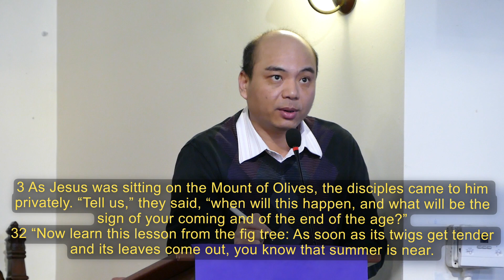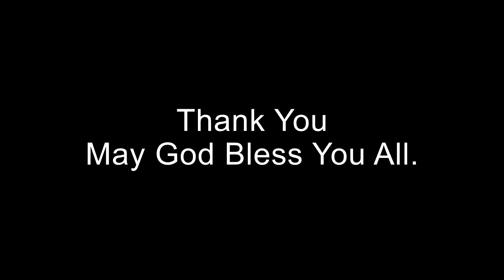Rev.U Myo Maw_15 Mar 2020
အချိန်ကာလ၏ လက္ခဏာများ (ပုပ္ပနိမိတ်)
Signs of the Times
For mp3
ရှင်မဿဲခရစ်ဝင်။   ၂၄း၃ ၊ ၂၄း၃၂-၃၅
၃ ထိုနောက် သံလွင်တောင်ပေါ်မှာ ထိုင်တော်မူစဉ်၊ တပည့်တော်တို့သည် အခြားသူမပါဘဲချဉ်းကပ်၍၊ ထိုအမူအရာတို့သည် အဘယ်ကာလမှ ဖြစ်မည်ကို၎င်း၊ ကိုယ်တော်သည်ကြွလာ၍ ဤကပ်ကမ္ဘာကုန်သော ပုပ္ပနိမိတ်သည် အဘယ်နိမိတ်ဖြစ်မည်ကို၎င်း အမိန့်ရှိတော်မူပါဟု လျှောက်ကြ၏။
၃၂သင်္ဘောသဖန်းပင်ကို အစွဲပြု၍ ပုံသက်သေတခုကိုမှတ်ကြလော့။ သင်္ဘောသဖန်းပင်သည် အခက် အလက်နု၍ အရွက်ပေါက်သောအခါ နွေကာလနီးသည်ကို သင်တို့သိကြ၏။ ၃၃ထိုနည်းတူ၊ ထိုအကြောင်းအရာအလုံးစုံတို့ကိုမြင်ရလျှင် လူသားသည်တံခါးဝတိုင်အောင် အနီးသို့ ရောက်တော်မူသည်ကို သိမှတ်ကြလော့။ ၃၄ငါအမှန်ဆိုသည်ကား၊ ယခုဖြစ်သောလူများမကုန်မှီ ထိုအကြောင်းအရာအလုံးစုံတို့သည် ဖြစ်ကြလိမ့် မည်။ ၃၅ကောင်းကင်နှင့် မြေကြီးမတည်သော်လည်း ငါ့စကားတည်လိမ့်မည်။ ၃၆ထိုအချိန်နာရီကိုကား အဘယ်သူမျှမသိ။ ကောင်းကင်တမန်မသိ။ ငါ့ခမည်းတော်တပါးတည်းသာ သိ တော် မူ၏။